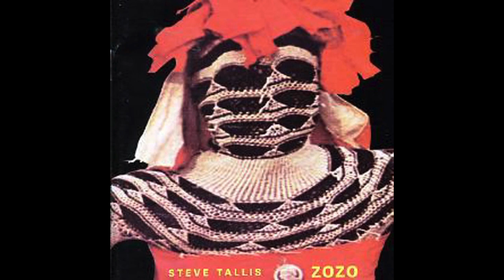Steve Tallis - ZOZO Full Album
Gary Ridge - Percussion
Dave Clarke - Violin, Harmonica, Mandolin